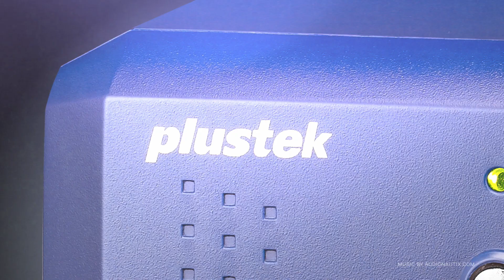Hoch auflösend - Diascanner Plustex OpticFilm 8200i